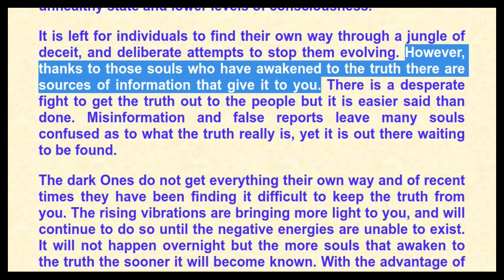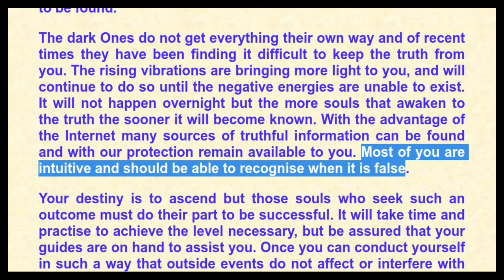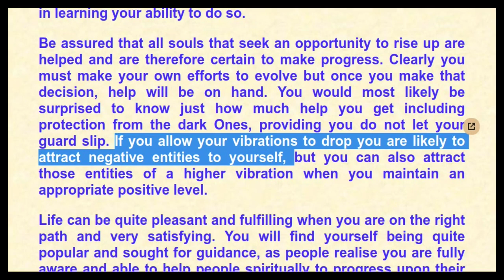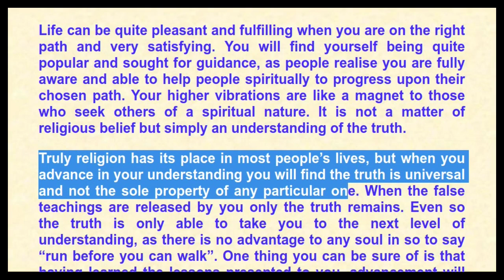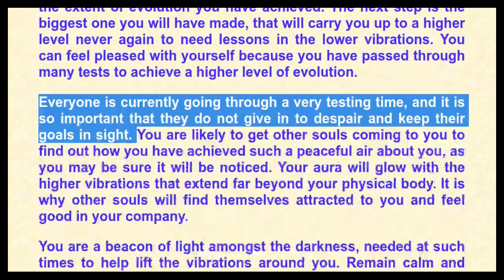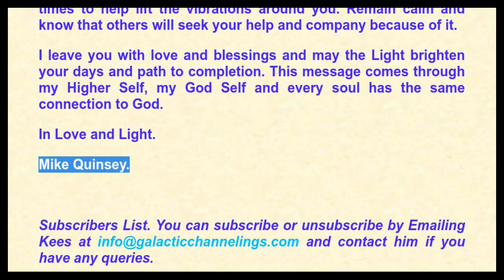Mike Quinsey - Channeling his Higher Self - May 27, 2022